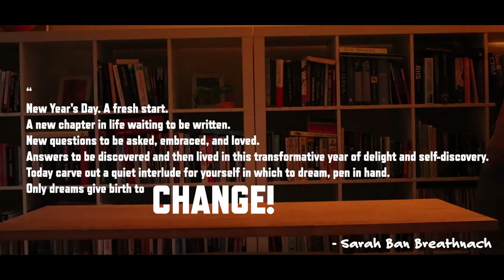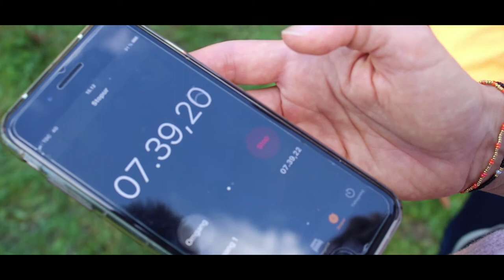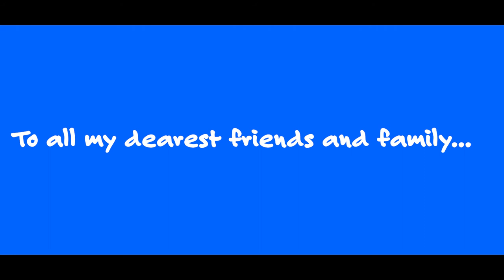My athletic life in 2017!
Wauw... Looking back at the last 12 months in my pursuit to become a better athlete really makes me feel lucky.
I am fortuned enough to be surrounded with so many great people whom only wants to give me the best opportunities to live my dream!

The best part is that I enjoy it- and as much as they bring me on a journey- I bring them on OUR journey!